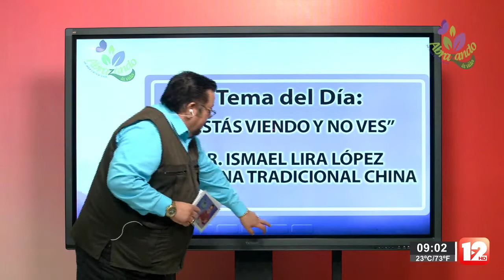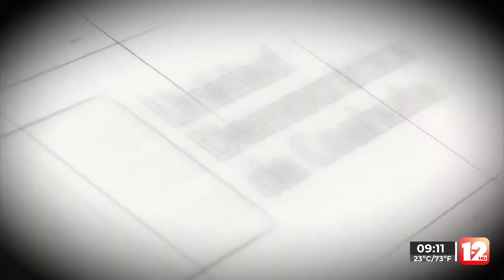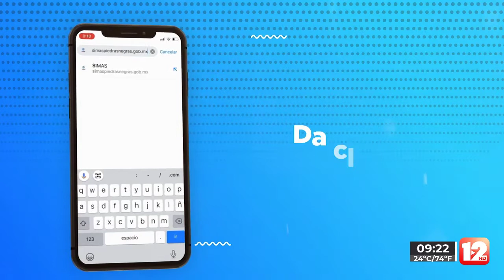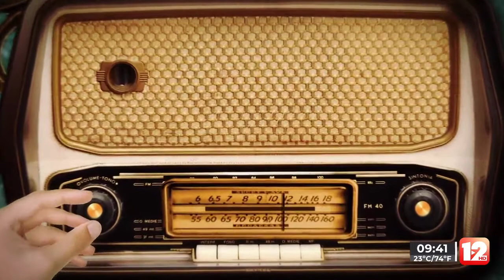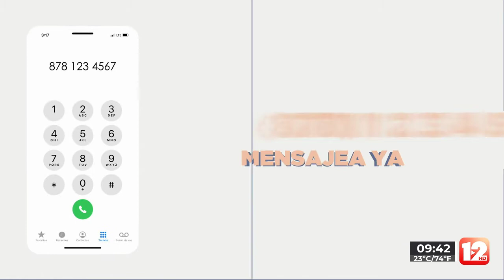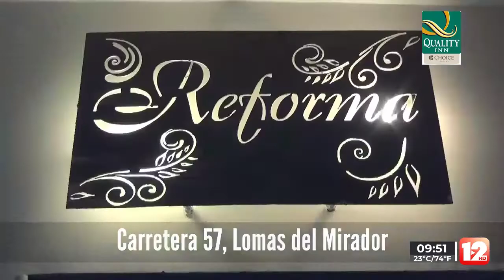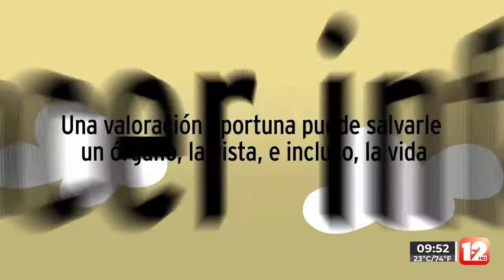ABRAZANDO LA VIDA│2 DE ABRIL DEL 2022